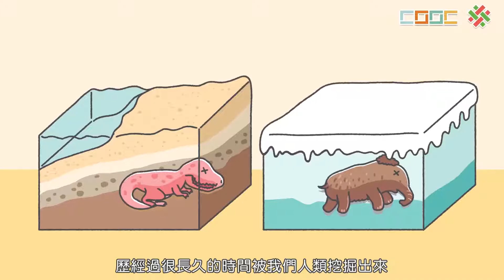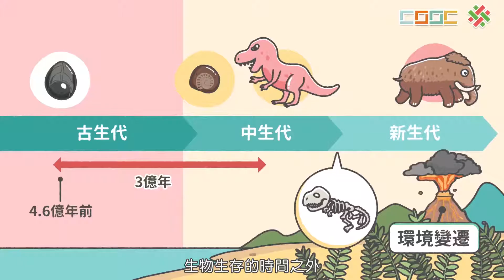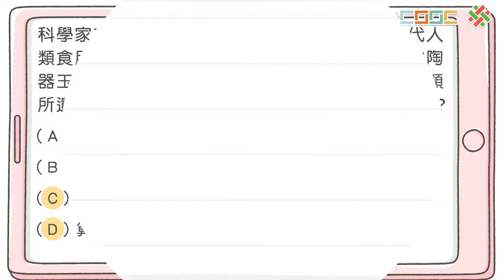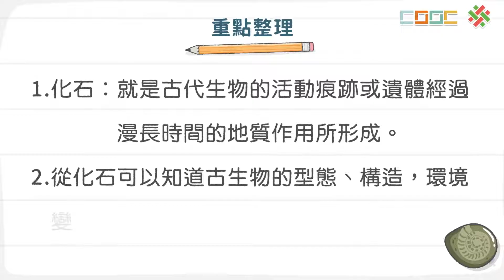108新課綱｜七下生物｜【觀念】時代的遺跡－化石